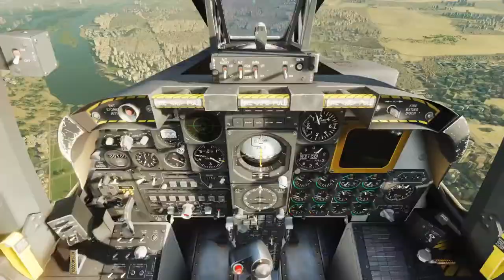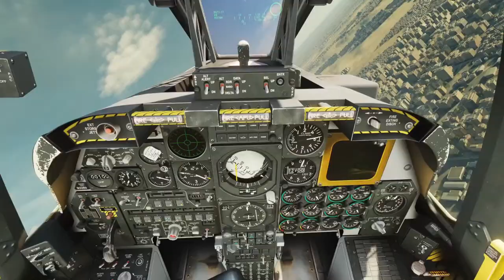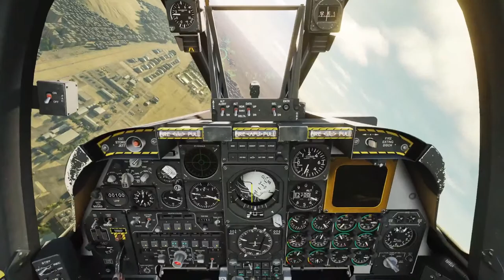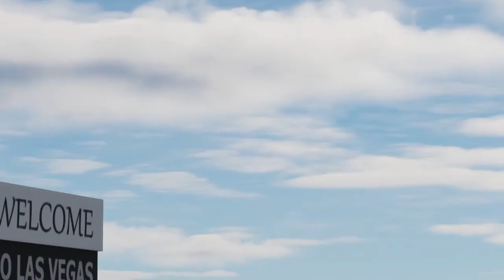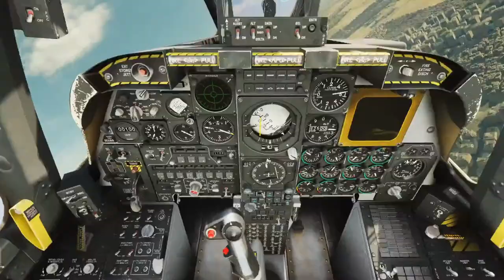Best of Air To ground support A-10 Warthog in DCS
5Rcom TV Stand Folding Tripod Floor Portable TV Stand Height Adjustable Pole for Most 37-75 Inch Flat/Curved Screen TVs up to 100 Lbs Swivel and Tilt Mount for Outdoor Indoor,Max VESA 600x400mm

Adapter (HB-UMP3)